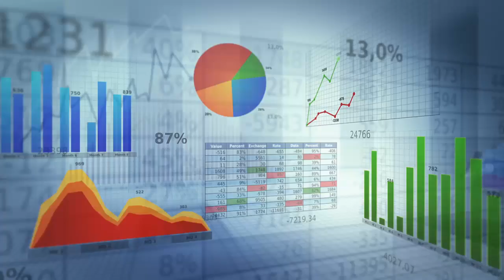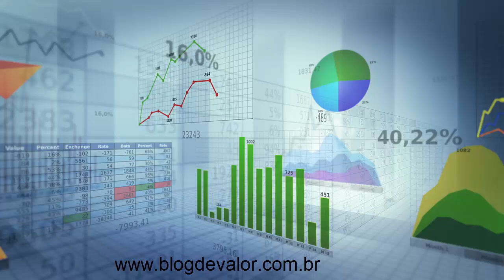Investimento com x investimento sem imposto de renda (IR) - Como eu escolho?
- Entenda o imposto de renda dos investimentos e a relação com a rentabilidade, segurança ou liquidez que você (ou não) pode obter.

CONVITE ↓

Para ser condado para os eventos ao vivo, receber novos conteúdos como esse, ou mesmo para terminar de ver o vídeo mais tarde, (1) acesse agora ao Blog de Valor; e (2) me acompanhe na rede social de sua preferência - clique abaixo: